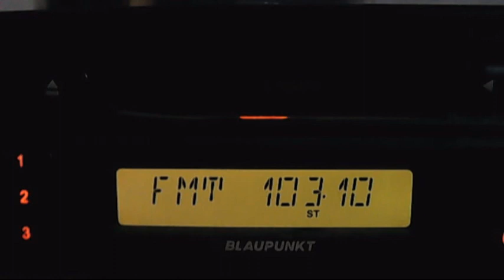fm dx trinitas bechet 23:35